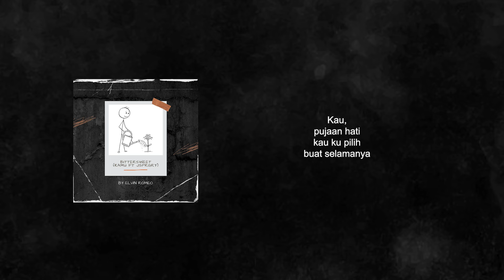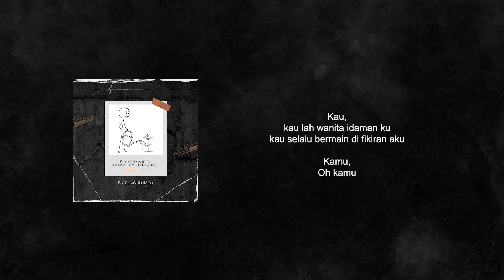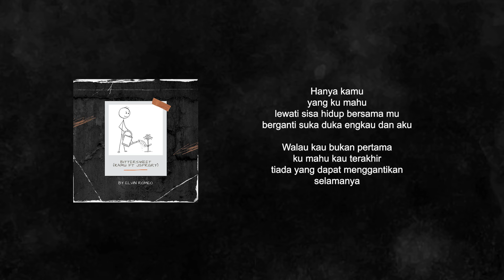Elvin Romeo ft Jsprgry - Kamu (Lyric Video)